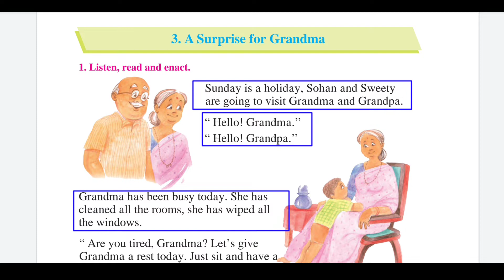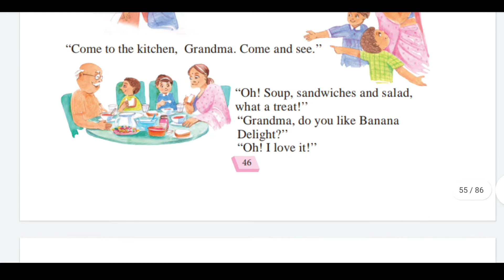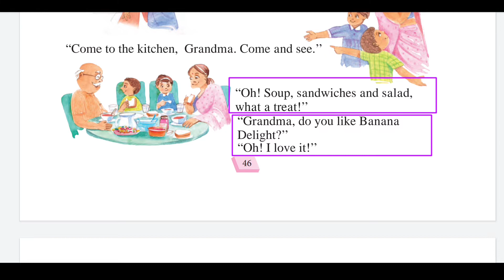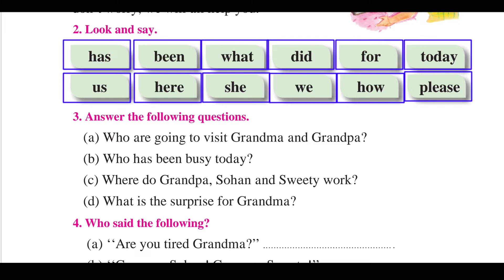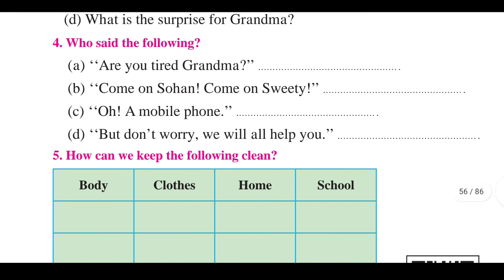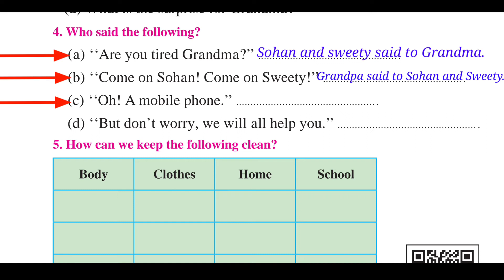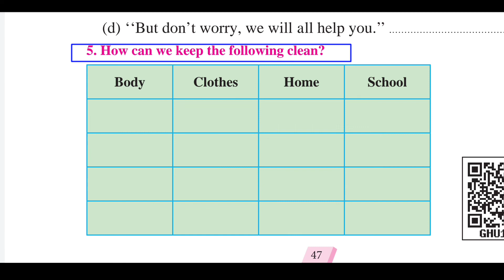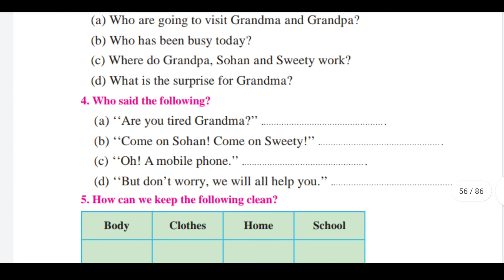3. A surprise for Grandma ! std 1st English Unit five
3. A Surprise For Grandma Class 1st English
Unit - five | Baal bharti textbook

we've explained the whole lesson properly.
watch the whole video to understand the lesson properly.